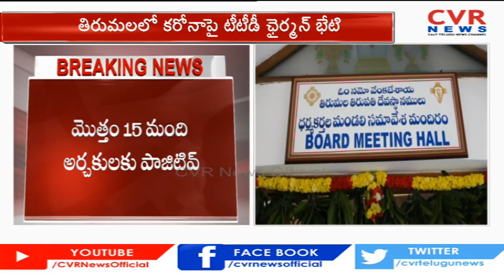టీటీడీలో ఒక్కరోజే 11మంది అర్చకులకు కరోనా ... | TTD Chairman YV Subba reddy Meets TTD Officials | CVR